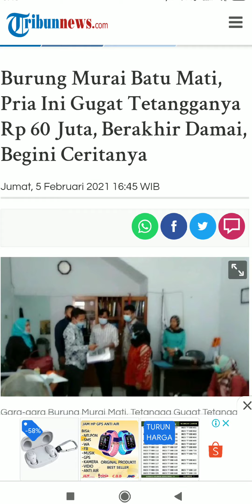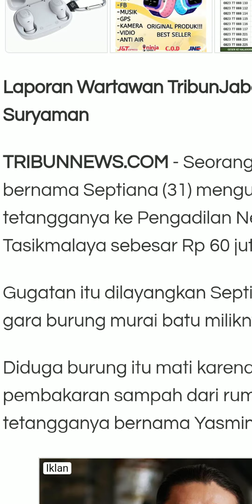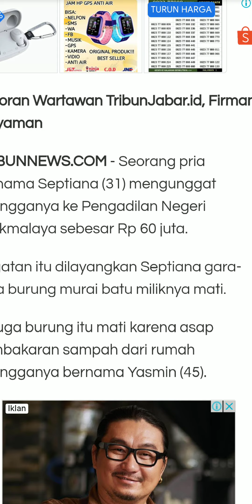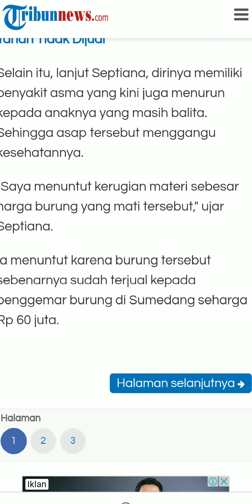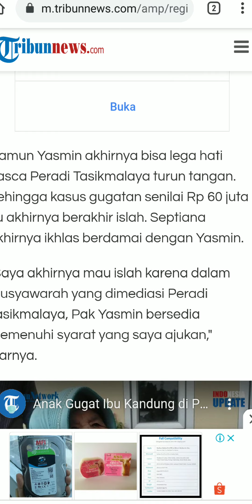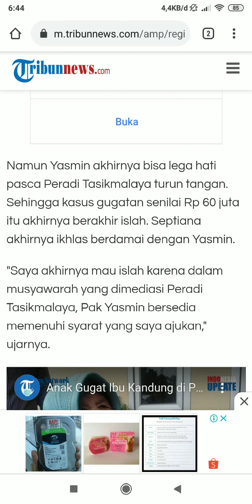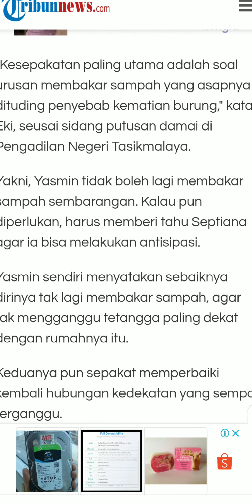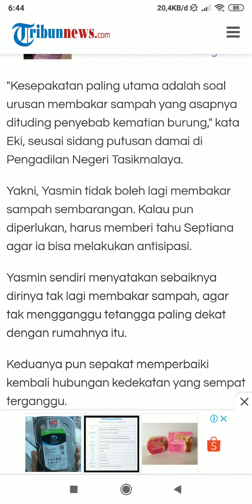Kasus Didenda 60JuTa Berakhir Damai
Terimakasih,

Admin Penjualan
Burung n voor
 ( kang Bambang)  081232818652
( pak Wan)